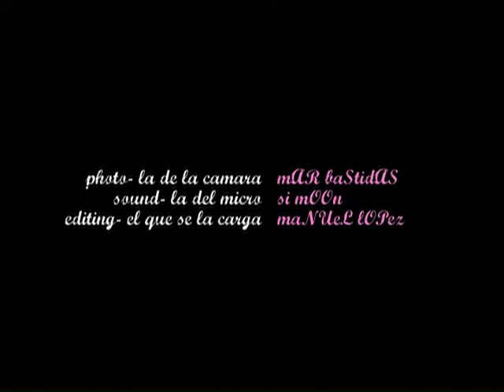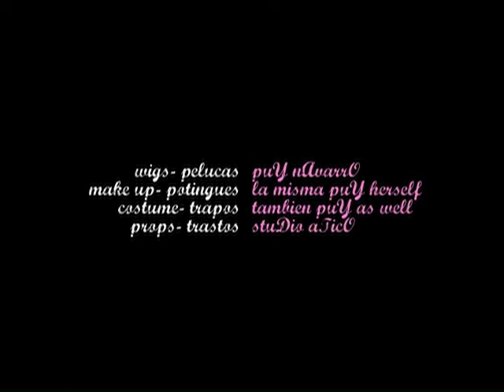Vendedora Abandonada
Short film featuring Puy Navarro in a hilarious comic sketch about a sales woman selling the impossible... directed by Manuel López